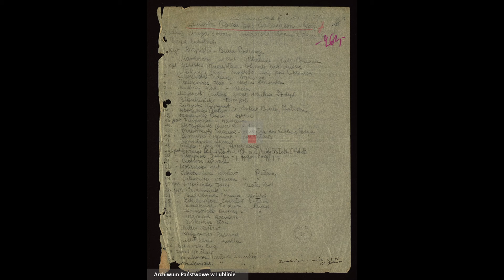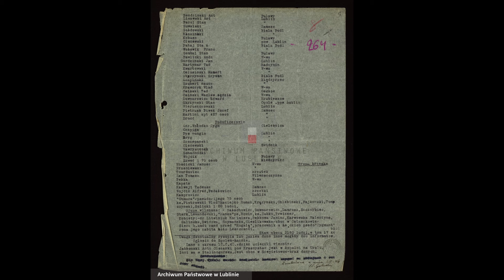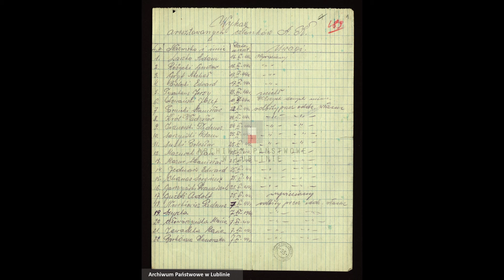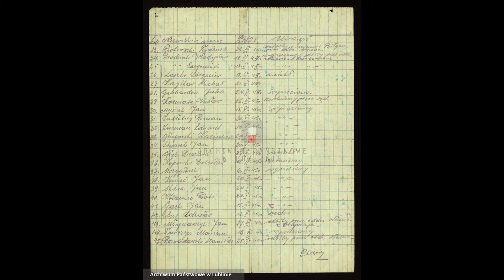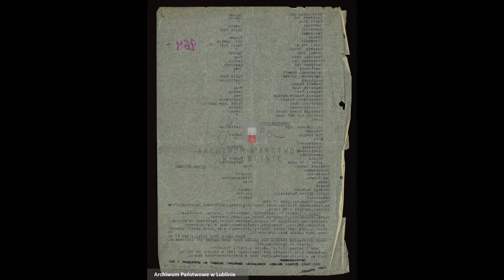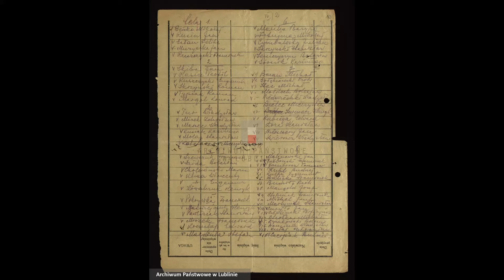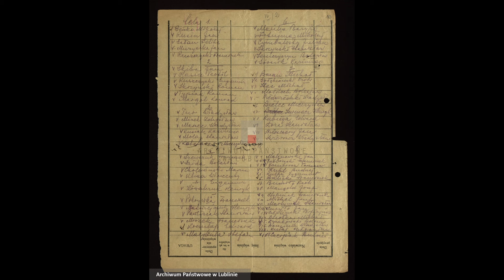Sowieckie obozy dla Polaków Jak ZSRR likwidował niepodległą Polskę.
W 1944/1945 roku Sowieci rękami NKWD i podległych polskich komunistycznych służb bezpieczeństwa np. Informacji Wojskowej likwidowali resztki polskiej suwerenności i niepodległości. Do obozu sowieckiego trafiali polscy żołnierze, którzy już służyli w wojsku Berlinga, czy byli w komunistycznych szkołach wojskowych. Byli to ludzie, których Sowieci uznali za osoby, które przejawiają nastawienie patriotyczne, niepodległościowe i uznanych za wrogów komunizmu. Terror i strach stosowano do ludzi w wojsku, jak również do całego społeczeństwa.

Bardzo dziękuję.

Zapraszam do rzeczowego i kulturalnego komentowania.